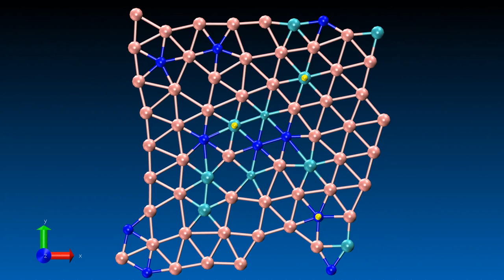Three H atoms